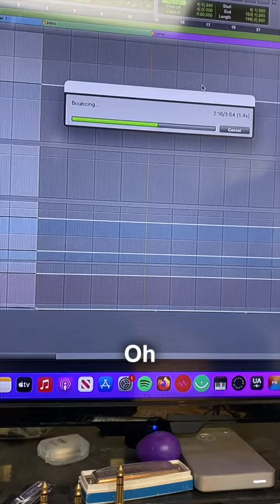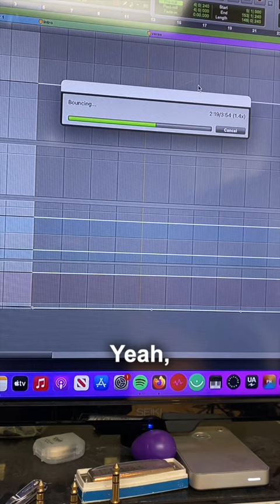On a Thursday